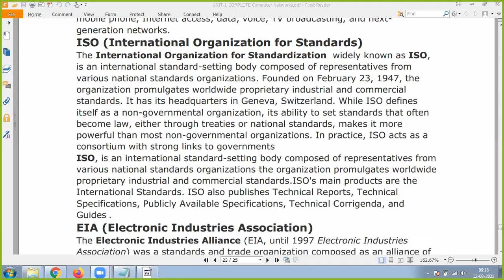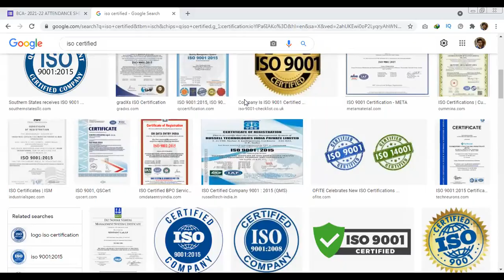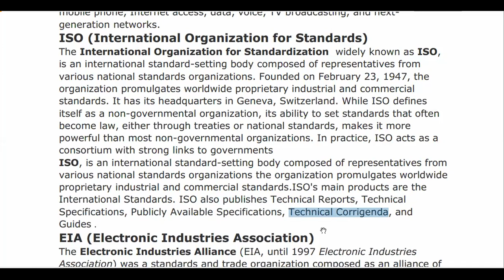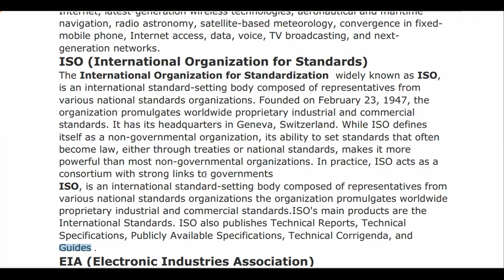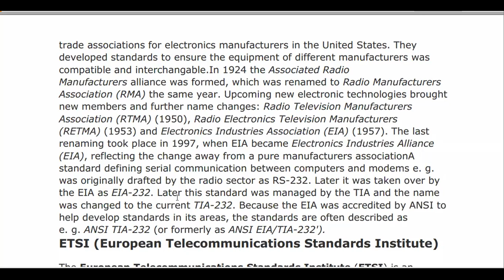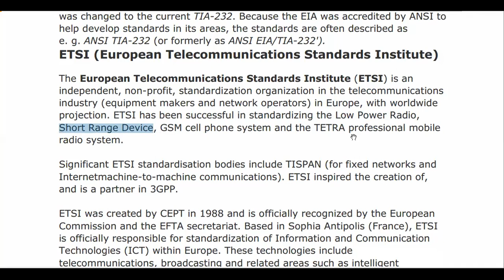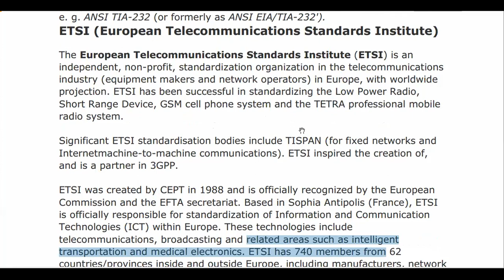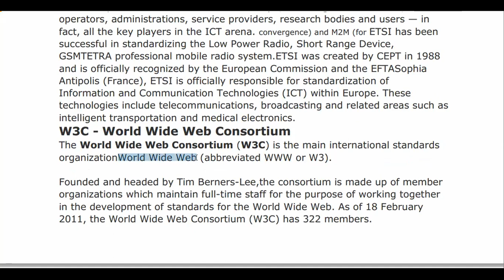12 AUG 2021 PROTOCOLS AND STANDARDS 2